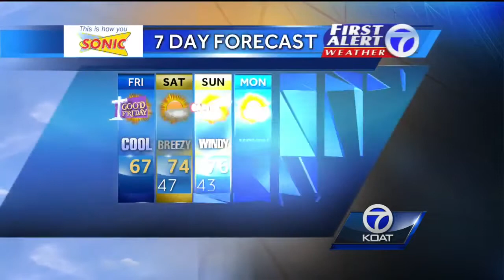Angela Weather Forecast for Friday April 3rd